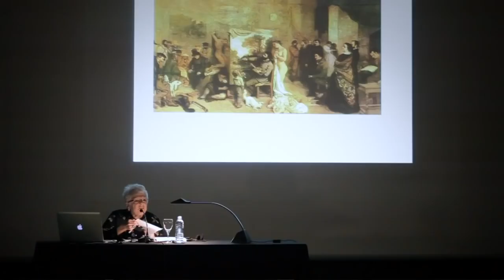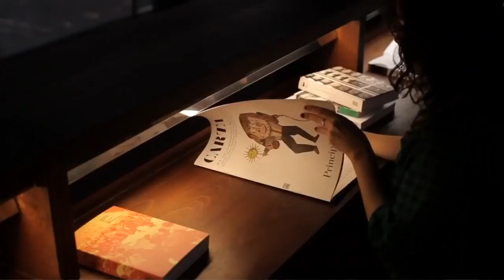Museo Reina Sofía - Madrid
Pequeño paseo a modo de presentación por el Museo Reina Sofia de Madrid. 04/06/2020